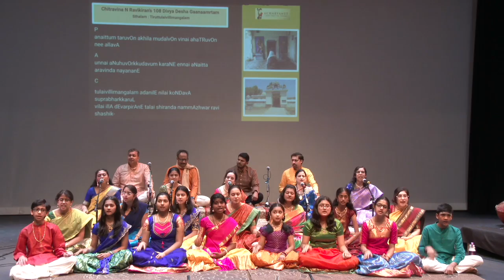83 TIRUTTULAIVILLIMANGALAM | 108 Divya Desha Ganamrtam |RAVIKIRAN | Anaittum taruvon | Jingla | ACE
This Divya Desha krti is on Thiru Tulaivillimangalam Aravindalocahanan Permual Temple in Tamil Nadu, a destination that became famous for an angry Kubera - the richest celestial - cursing another celestial, Vidyadhara to become a balance scale (Thulam) and his wife, a Bow (Vill). The couple prayed to Vishnu to be relieved of their curse. A traveling rishi, Supprabhar felt a divine aura and decided to conduct a yagna here, and found a balance scale and bow buried there. When he tried to pick them up, the cursed Vidhyadharan and his wife appeared. As Lord Vishnu relieved their curse through the Sage, he came to be known as Devarpiran and the place was named Thulavilli Mangalam.

This composition in Tamil, is in the rare ragam Jingla and set to Adi talam, and set to a sprightly mood and pace. It was presented by the talented artists of Acharyanet Classical Ensemble (ACE) for the San Diego Festival conducted by IFAASD.

P:
anaittum taruvOn akhila mudalvOn vinai ahaTRuvOn nee allavA

A:
unnai aNuhuvOrkkudavum karaNE ennai aNaitta aravinda nayananE

C:
tulaivillimangalam adanilE nilai koNDavA suprabharkkaruLvilai illA dEvarpirAnE talai shiranda nammAzhwar ravi shashik-

Hailed as "Mozart of India" (Wisconsin State Journal & Belgium TV) and known for his "Teasing precision & dazzling effects" (New York Times) and for "Taking Indian music to new audiences" (CNN), Ravikiran's maiden stage appearance was at age two, first vocal concert was at age 5 and first chitravina (21-string slide) concert was at age 12.  A globally celebrated performer and inventor of the concept of Melharmony Ravikiran has composed close to 1100 compositions in 5 languages which includes over 350 traditional and operatic dance creations and dozens of Western Orchestral and World Music Ensemble compositions and arrangements.

Ravikiran is the only composer to have composed a song on each one of the 108 Divya Deshams (a feat which he accomplished in 45 days), the 35-Tala Set of compositions, 72-Mela Ragamalika Geetam, Pancha Gati Varnam as well as individual varnams in each of the 5 gatis, Multi-language compositions (Bhasha Malikas), Dasha-Ranjani Tillana, Schematic Swarakshara Krtis and several other unique works. He is also one of the few to have composed songs on each one of the 72 Melakartas (he did this in a matter of 36 days). Besides, he has composed eulogies on mythological as well as historical figures including Buddha, Vyasa, Adi Shankara, Shri Ramanuja, Carnatic Music Trinity, Ramana Maharshi, Mahatma Gandhi, Kanchi Paramacharya, M S Subbulakshmi, Pt Ravishankar and his guru Chitravina Narasimhan and several socially inspirational pieces.

He has also set music to over 1400 compositions of other creators including the entire 1330 Tirukkural Verses of Tiruvalluvar in a matter of 16 hours, verses of Bhagavad Geeta, Sangam Tamil poetry, Adi Shankara, Purandara Dasa and several contemporary lyricists.  He has been decorated with a number of awards across the world for his contributions, being the first and/or youngest to receive honours such as the President of India's Sangeet Natak Akademi Award (at age 39).